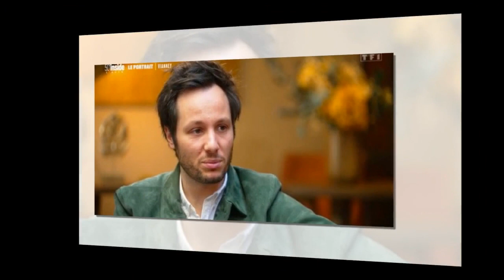"Je sacrifie un peu de ma vie privée" : Vianney se confie comme rarement sur sa femme Catherine Robe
"Je sacrifie un peu de ma vie privée" : Vianney se confie comme rarement sur sa femme Catherine Robert